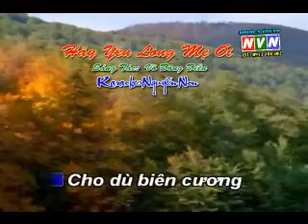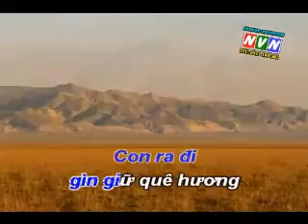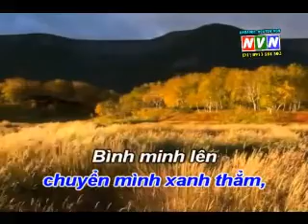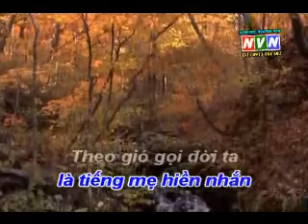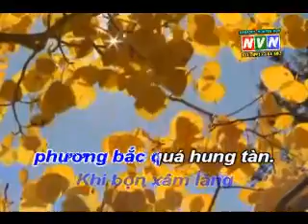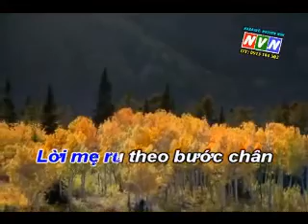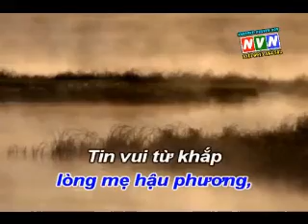HẢY YÊN LÒNG MẸ ƠI TB KHÁNH ĐĂNG